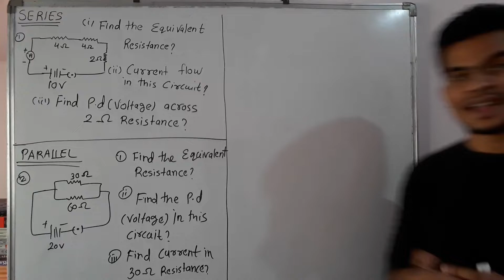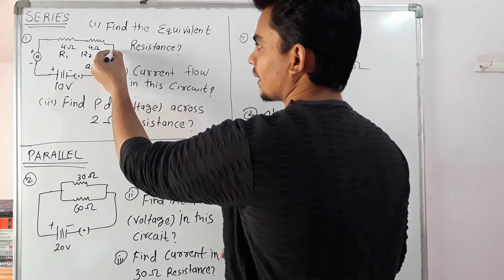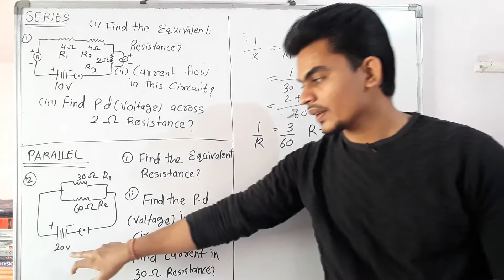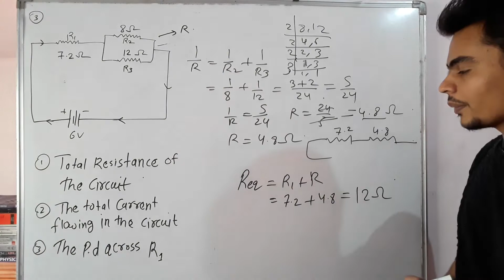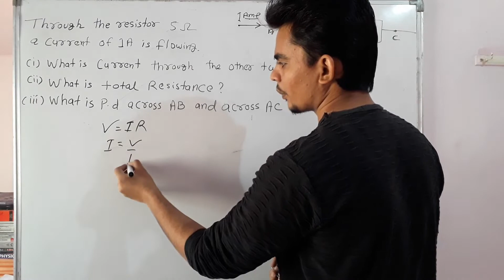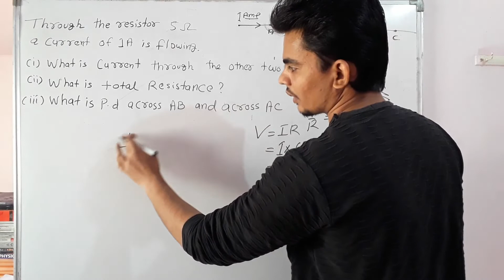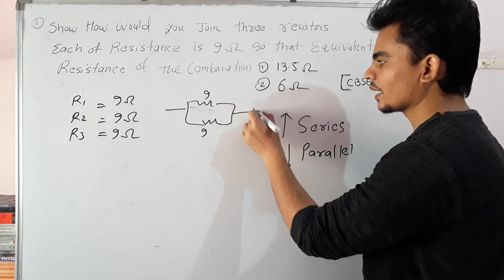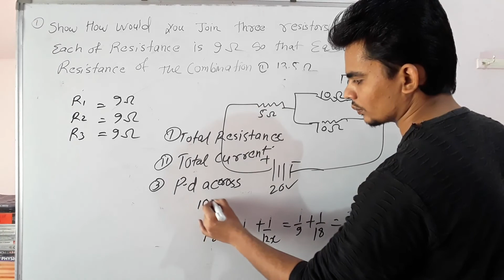Class 10 Science | Chapter 11 | Electricity~05 | How to solve Electric Circuit Problem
This is fifth lecture on a Chapter 11 “Electricity" of Class-10th Science for CBSE and all other State Boards.

Topics covered in this video are as follows: Easy method to solve electric circuit.